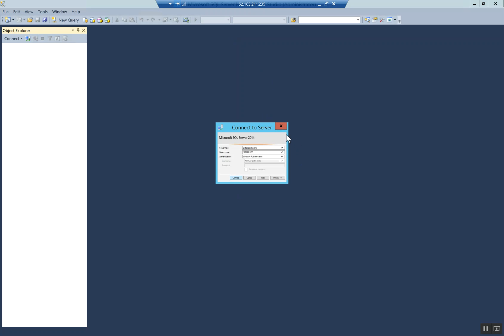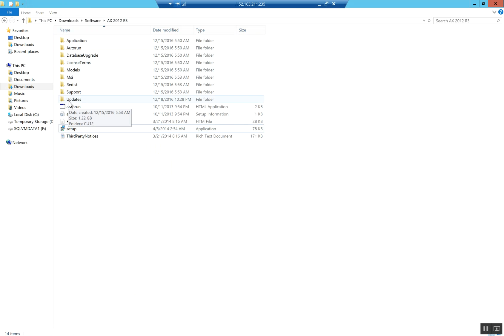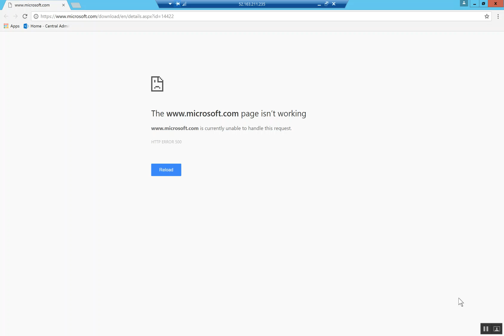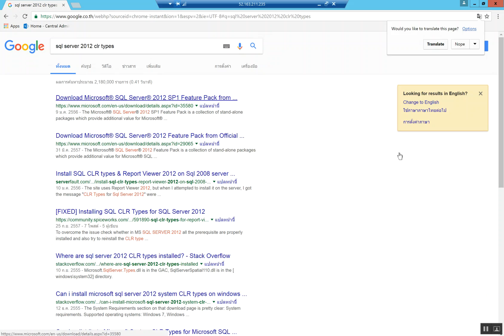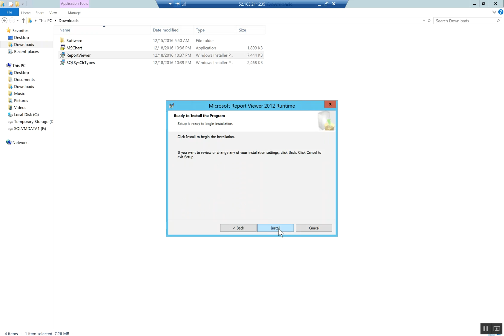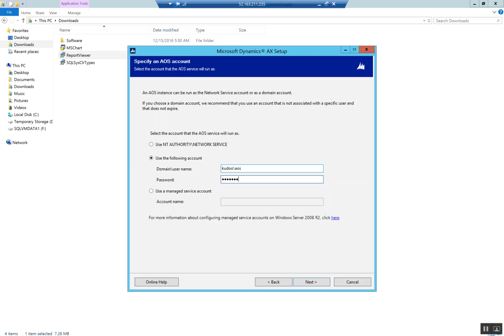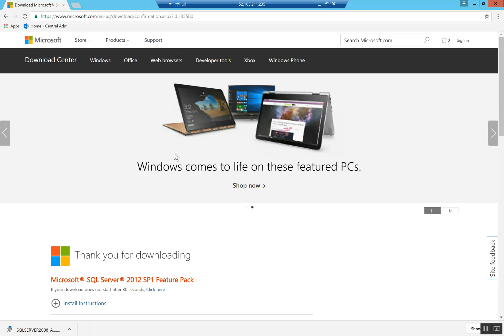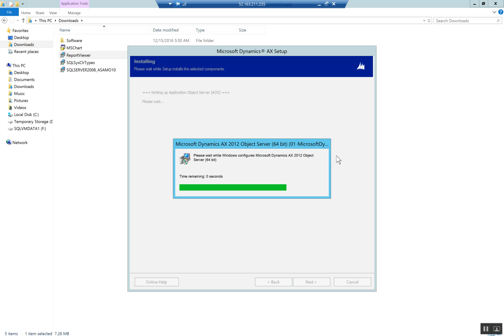AX 2012 R3 Installing AOS and client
We move onto installing the AOS and the client for AX 2012 R3. There are a few prerequisites to get through and installed and then hopefully plain sailing to have a functioning AOS and client.